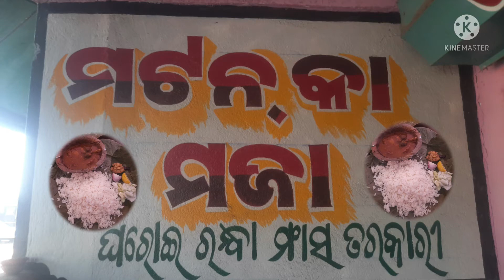Bhadrak Best Mutton ( Srikant Bhai)!Mutton କା ମଜା! ଖାଇକି ମଜା ଆସିଗଲା ! Best Mutton Curry In Bhadrak!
Mutton kaa Maza
Bhadrak Best Mutton 👌 👍
Vlog In Desi Pila Vlogs!
Rs-150